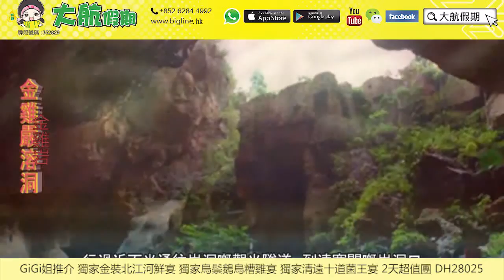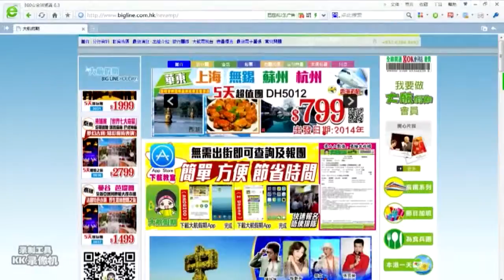大航假期28025【小北江 北江河鮮宴 金雞岩 清遠美林國際酒店】GiGi姐推介 獨家金裝北江河鮮宴 獨家烏鬃鵝烏糟雞宴 獨家清遠十道菌王宴 2天超值團